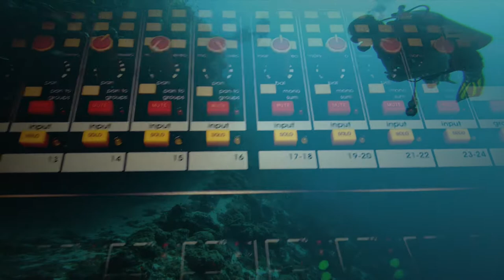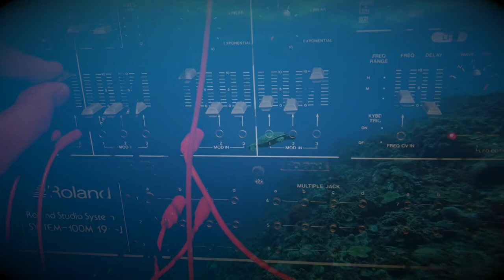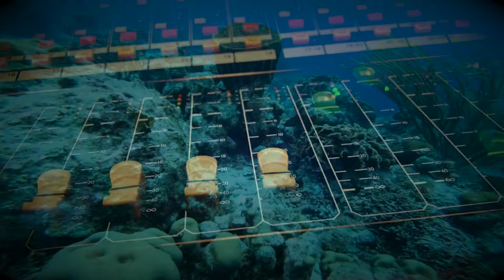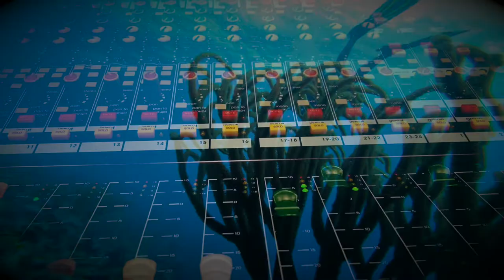Wall Dive - Dark techno jam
Been running the 808 and 606 in dark techno style with some Juno 106 stabs and Roland System 100m bass and lead